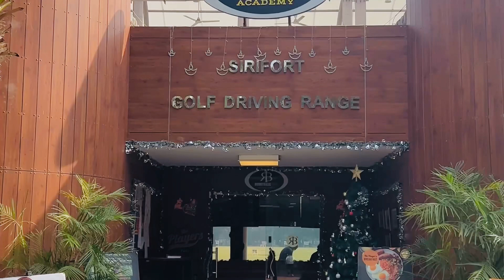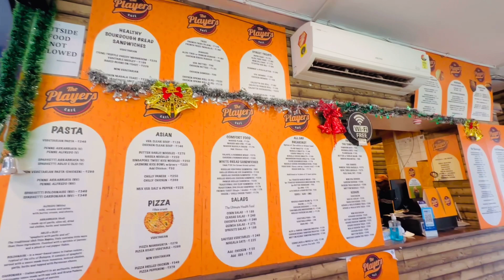youtube video #-TOk9dqfWG4